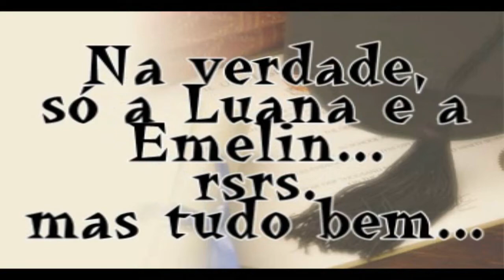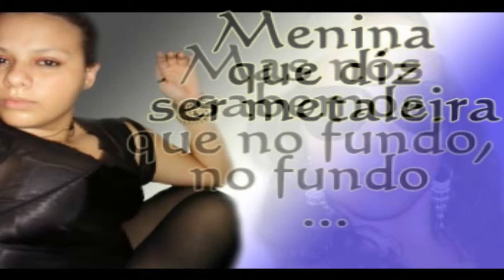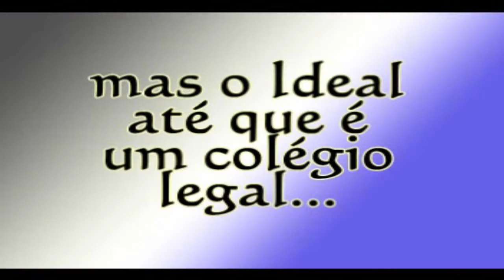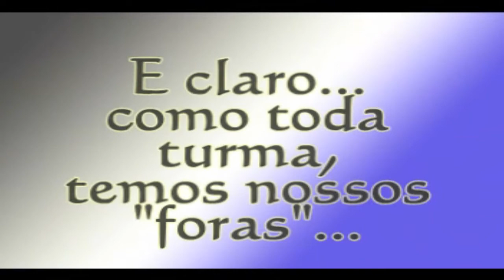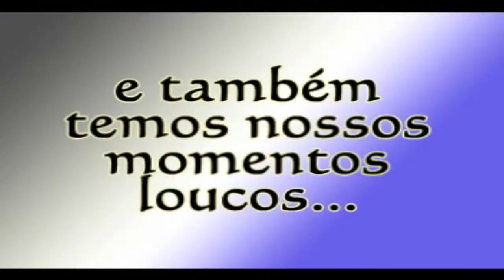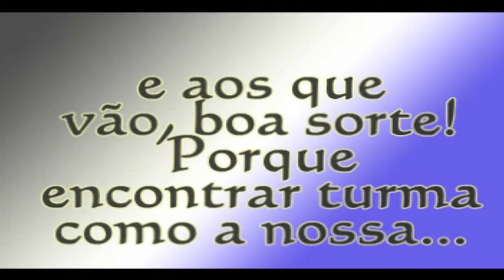Feliz 2007! Melhores momentos de 2006 no Ideal CN.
Vídeo antigo que achei por aqui *-*